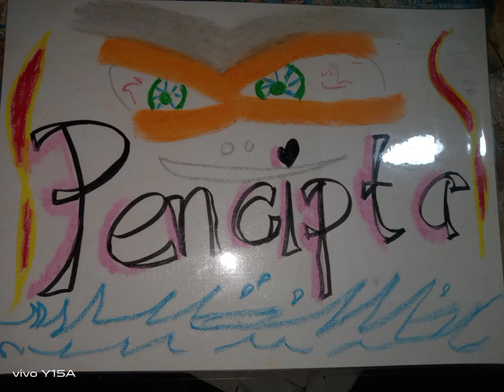bunga ros dan seterusnya..